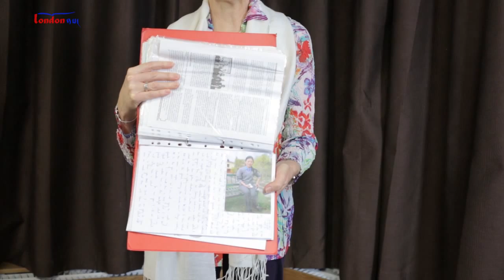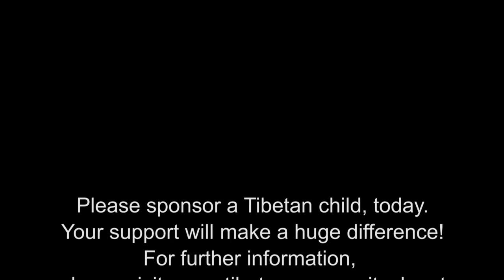Rewards from Helping Others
British supporters share their rewarding experience of sponsoring Tibetan child’s education in India through the Tibetan Refugee Charitable Trust.

The Tibetan Refugee Charitable Trust was founded by a small dedicated members and supporters of Tibetan community in Britain in 1986. Ever since its founding, the Tibetan Refugee Charitable Trust has been focussing its work primarily in the field of education for Tibetan refugees. The Trust is being managed by successive elected members of Tibetan Community in Britain Council, who serve a two-year term on pro bono.

Over the past 29 years, the Trust has raised and spent £400,000 to support the education of Tibetan refugee children in the Indian sub-continent. The Trust’s main partner agencies are the Department of Education (Central Tibetan Administration) and the Sambhota Tibetan Schools Society based in Dharamsala, northern India.

In recent years, the Trust has been sending between £15,000 and £20,000 annually to its partner agencies to support the education of Tibetan refugee children. Currently, the Trust supports over 110 Tibetan children.